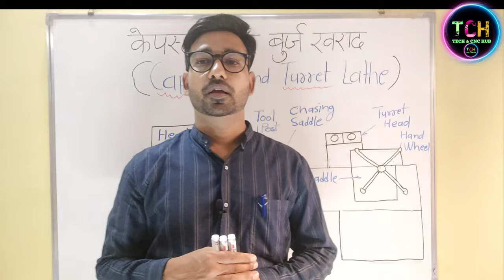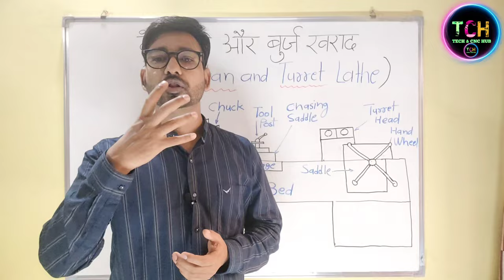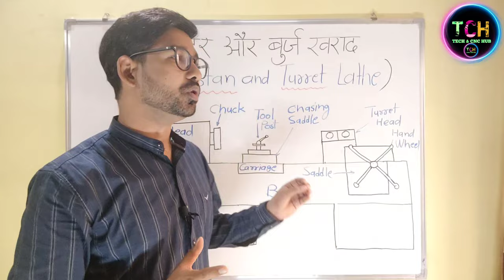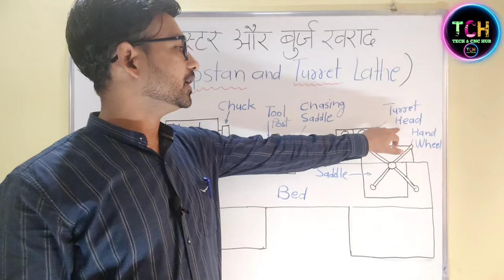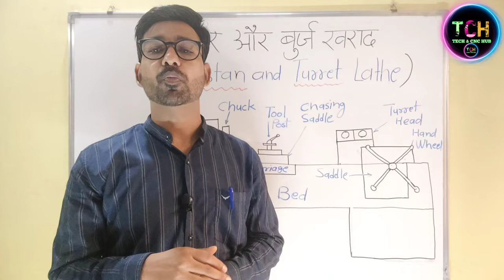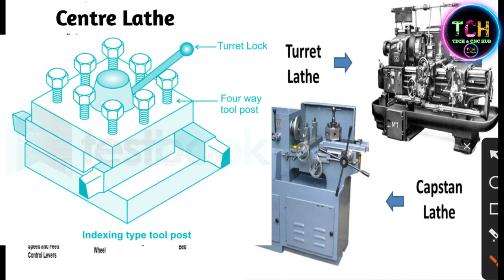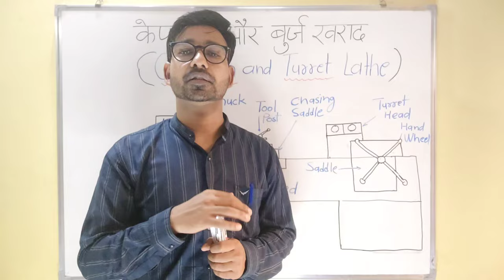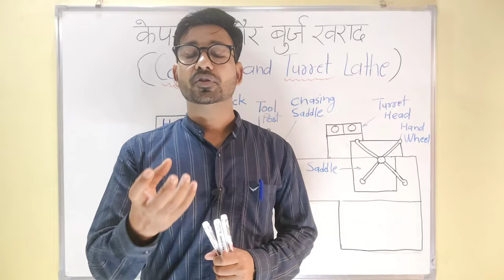capstan and turret lathe | difference between centre lathe and capstan in hindi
Topics :-
0:00 Intro
0:52 Capstan and turret lathe
1:14 Semi Automatic lathe
1:45 History of Capstan and Turret Lathe
5:50 Applications of Capstan and Turret Lathe
9:04 Difference between centre and capstan & turret
14:07 Advantages of Capstan and Turret lathes over centre lathe
15:22 Outro